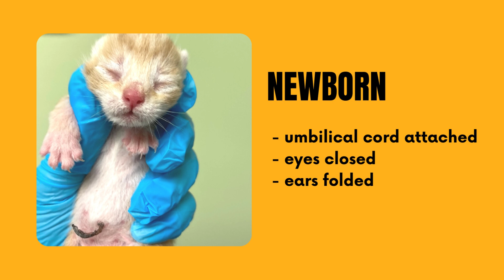How to Tell the Age of a Baby Kitten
Kittens eight weeks and under are referred to as neonatal kittens. If you have found a kitten or litter of kittens and are not sure how old they are, use this video to help you determine their age and whether or not they can eat food on their own.